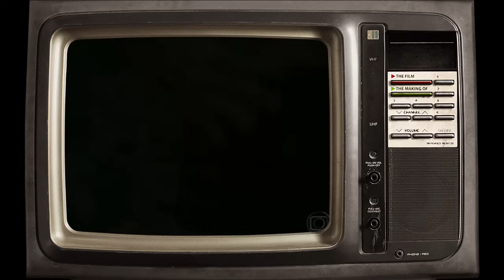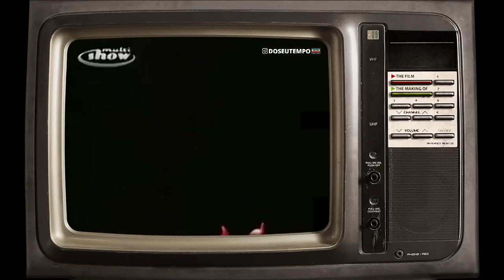TV PIRATA - MELHORES MOMENTOS - Sucesso nos anos 80 | Do Seu Tempo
O programa TV Pirata foi um programa de televisão humorístico brasileiro, transmitido pela Rede Globo entre 5 de abril de 1988 e 8 de dezembro de 1992. Foi criado pelo diretor Guel Arraes e pelo roteirista Cláudio Paiva e foi um dos maiores sucessos do gênero no Brasil, com seu humor com base no nonsense e na sátira, executado por uma equipe de roteiristas que incluía Pedro Cardoso, Luís Fernando Veríssimo, os quadrinistas Laerte e Glauco, e integrantes do Planeta Diário e da Casseta Popular - que viriam a se reunir e formar o Casseta & Planeta.

Um grande abraço!